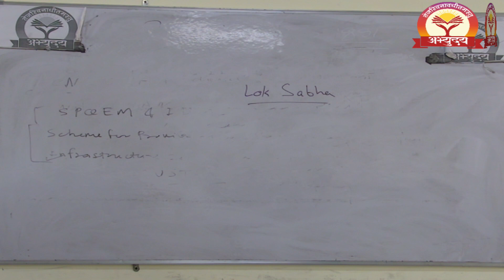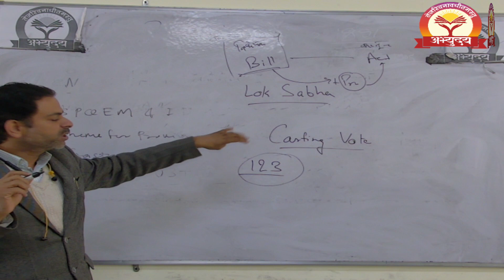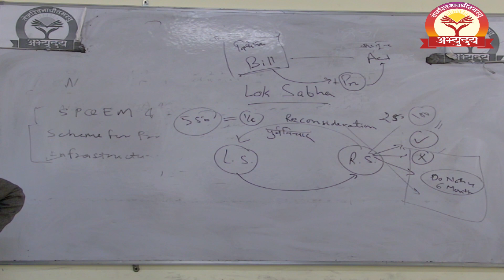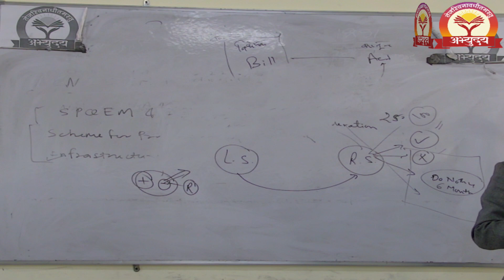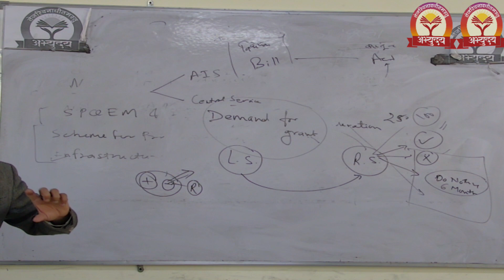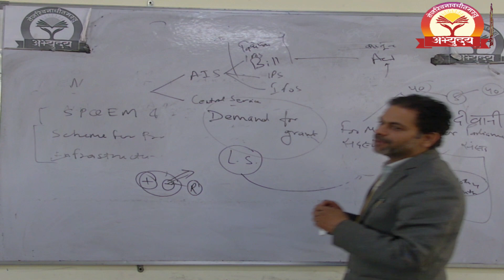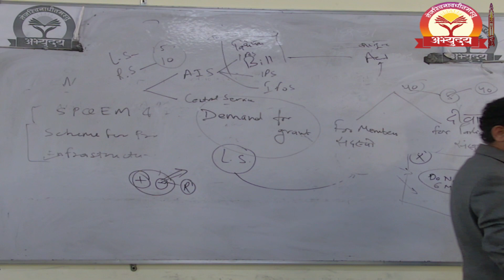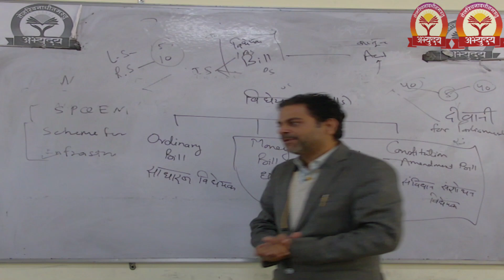INDIAN POLITY-PARLIAMENT PART-2 (MR.PANKAJ MISHRA)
MUKHYMANTRI ABHYUDAY YOJNA COACHING CENTER LUCKNOW